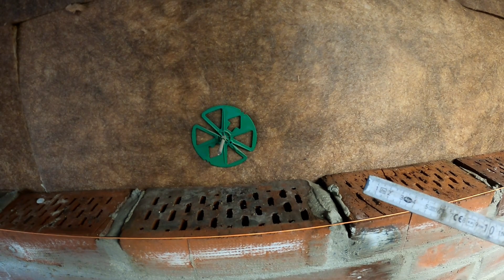Projekt 23m² Miniwohnung | Teil 7 Innenwände mauern und isolieren | DIY Selfmade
Moin.
Eine neue und spannende Projektstaffel geht weiter. Ich baue mir ein Werkstattbüro, das vorübergehend meine Wohnung wird, währenddessen ich das Wohnhaus renoviere. In diesem Video geht es darum, die Innenwände zu mauern und zu isolieren. Viel Spaß

Link zu den Mauerschnurspannern

Fals ihr mich unterstützen möchtet, habe ich euch einen Wunschzettel auf Amazon erstellt, aus dem ihr euch was schönes für mich aussuchen dürft. Vielen Dank dafür in Voraus.
PS: WICHTIG!!! vergesst nicht eine kleine Nachricht mit eurem Namen zu verfassen, damit ich auch weiß, woher das Geschenk kommt. Ohne Nachricht gilt das Datenschutzgesetz und das Paket kommt Anonym an.

Meine Maschinen, die ich selber benutze und gerne weiterempfehle

Scheppach Mörtelrührer
Bosch 360° Linienlaser
Bosch Winkelschleifer GWS 19-125
- Reinigungsscheiben 125mm
- Fächerscheiben LUKAS "SLTT"
Makita Akkuschrauber DHP 451
Makita Schlagschrauber DTW 450
Lochsäge Hartmetall 30mm

Alles mögliche am Fendti

Oberlenker Kat.2 vorne 515-755mm
Oberlenker kat.2 hinten 630-900mm
LED Arbeitsscheinwerfer 40W

Ich heiße übrigens Johannes, werde aber eigentlich nur Hasi genannt (lange Geschichte), wohne im Landkreis Diepholz, komme gebürtig aus dem Landkreis Rotenburg/Wümme (Groß Meckelsen in der Börde Sittensen) habe Elektriker Fachrichtung Gebäude und Energietechnik gelernt und schraube begeistert an allem rum was sich dreht und bewegt. Mein Trecker ist ein FENDT Farmer 108s aus dem Jahr 1978 und hat ca 13.000 Betriebsstunden hinter sich.